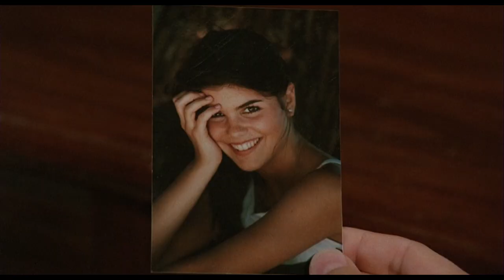Secret Admirer - Leaving It Up To You - Timothy B. Schmit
Soundtrack/theme music from the 1985, David Greenwalt film "Secret Admirer" with C. Thomas Howell, Lori Loughlin and Kelly Preston.